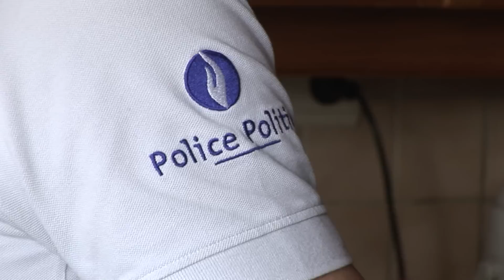Teaser Exploits d'huissiers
Extrait du documentaire de 49 minutes "Exploits d'huissiers" de Jean-Charles Yonté et Erik Silance.